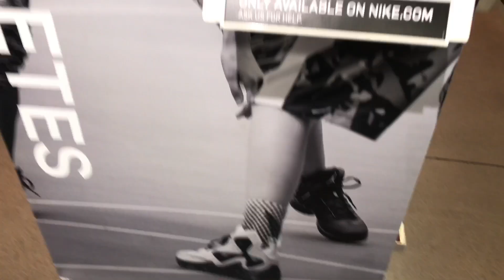TOURIST NIKE OUTLET VLOG!! 30 PERCENT OFF SALES!!